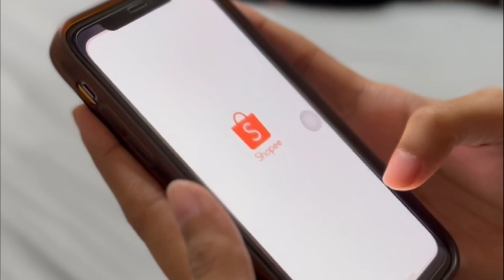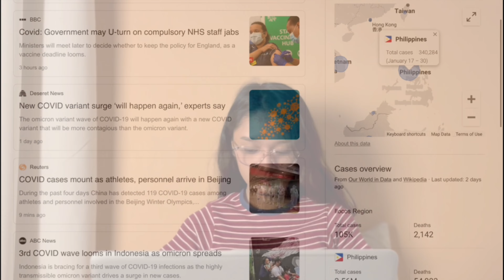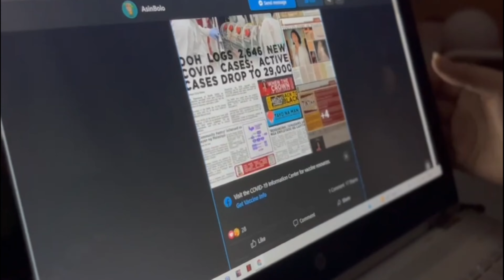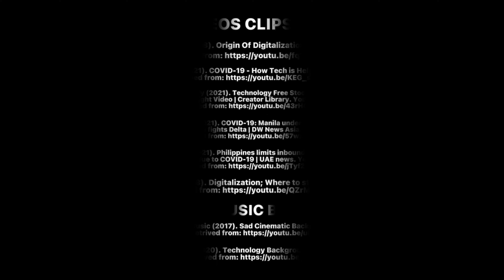BIOINFOMERCIAL PUNP TAYUG CAMPUS - SENIOR HIGH SCHOOL CATEGORY